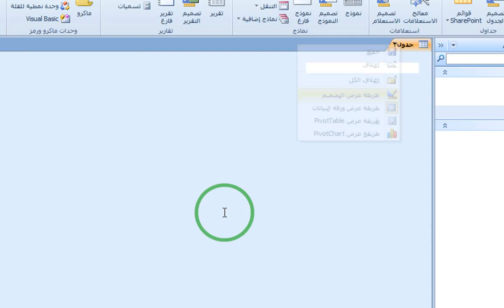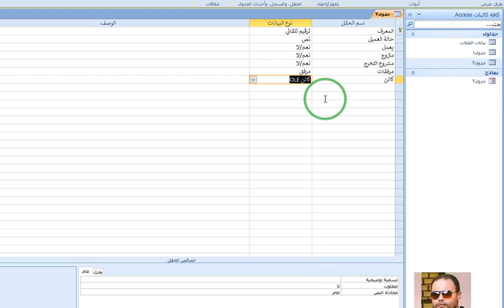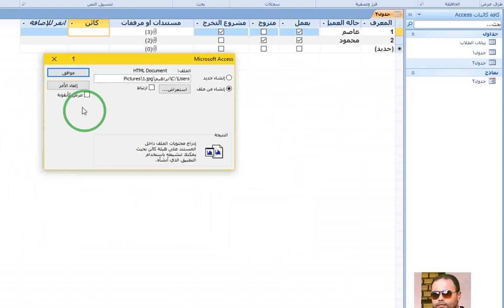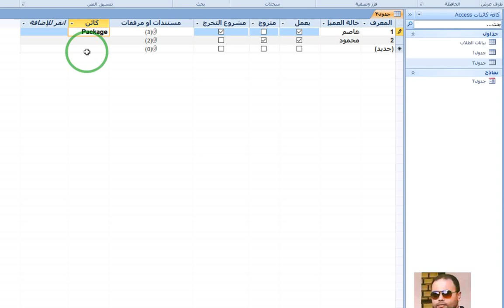دورة كاملة في الاكسس قواعد البيانات المستوى الاول 016 ابراهيم محمود مرسي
دورة كاملة في الاكسس قواعد البيانات الداتا بيز
المستوى الاول
الفيديو السادس عشر
تنسيق الحقل من نوع كائن OLE   ( بكل التفاصيل )
 سلسلة فيديوهات تخطو بك الي عالم قواعد البيانات من البداية وتنطلق بك الى التميز والابداع بشرح نظري بسيط وتطبيق عملي مباشر وسهل لتاكيد وتوضيح المعلومة وشرح وتثبيت المهارة
في كل فيديو نعرض اكثر من مهارة ونشرح اكثر من جزئية
سلسلة بسيطة سهلة تضع قدمك على الطريق الصحيح لتصميم واحتراف قواعد البيانات بفضل الله فلا تبخل علينا بدعوة بظهر الغيب وادعمنا بالاشتراك في القناة وتفعيل زر جرس التنبيهات ومشاهدة الفيديوهات  ونشرها كلما تيسر لك ذلك